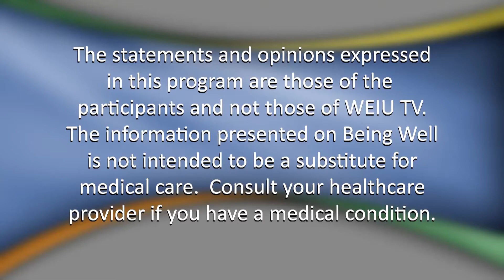Being Well 1301: Primary Care in a Pandemic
Dr. Navi Arora of Effingham Prompt Care discusses the challenges that primary care doctors are facing during the COVID-19 pandemic.